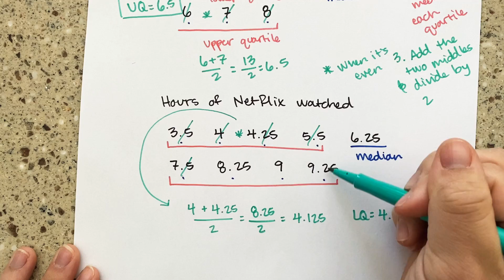Lower and Upper Quartiles